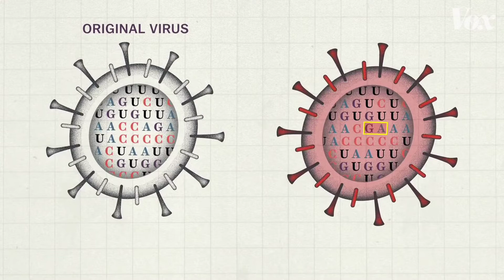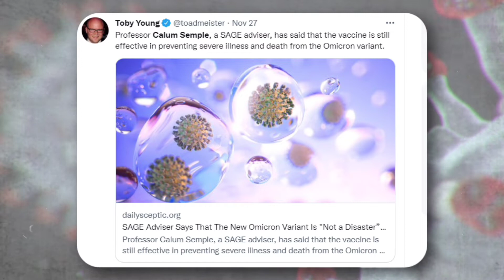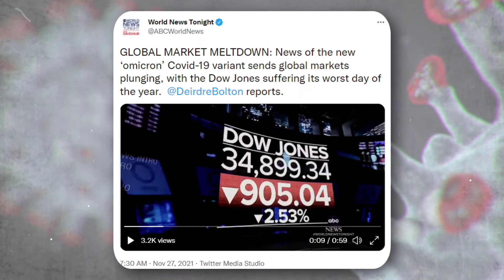Omicron Variant Explained | Covid India Update | Storified Summary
The New Coronavirus variant, named Omicron, has been classed as a "variant of concern" by the WHO. The strain was first reported in South Africa, where only 24% of the population is fully vaccinated as of 24 November. In this video I explain all the major aspects of this situation within 3 Minutes.

IMPORTANT TIMESTAMPS:
0:00 Introduction
0:30 Variant of Concern
1:20 Omicron

Special Thanks to Neelkabir & Evolv News for providing with the source content. Do follow Evolv on Instagram

MY EQUIPMENT:
🎥 Recording Camera
📸 Green Screen

MUSIC SOURCES:

1. Prelude & Action by Kevin Mcleod
On Epic History TV & Filmstro
Artist : Kevin Mcleod by Epic History Soundtracks on Just Orchestra

2. Epic Cinematic Movie by Bobby Cole
Artist : Bobby Cole by Epic History Soundtracks on Just Orchestra

CREDITS:

1. from flaticon.com

I request you to give me feedback about my work. Any tiny or large detail that you like or didn't like because I genuinely believe your feedbacks will help me improve and create better videos in future.